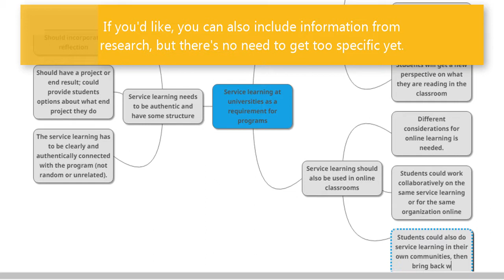Mindmapping Example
Learn how to successfully mindmap as a prewriting strategy for your academic writing.